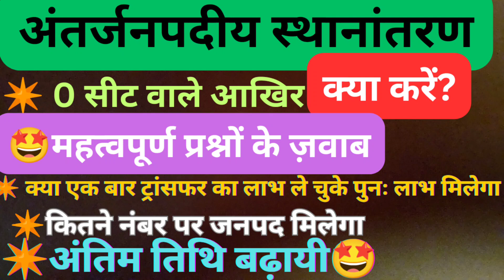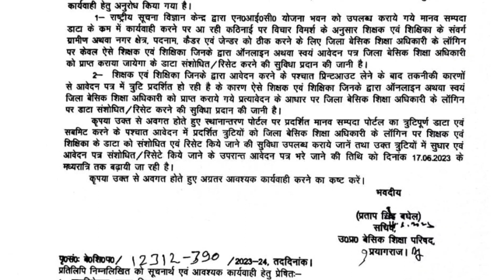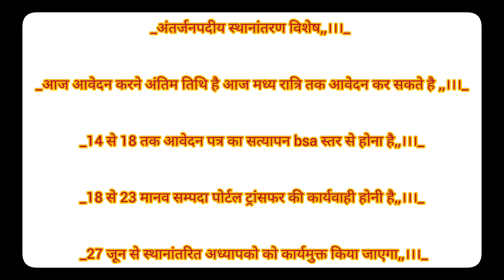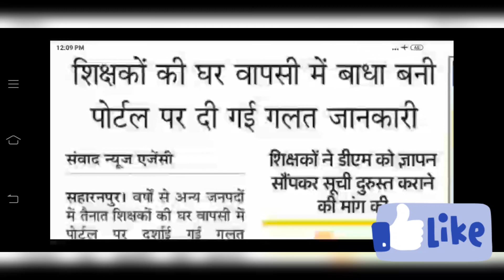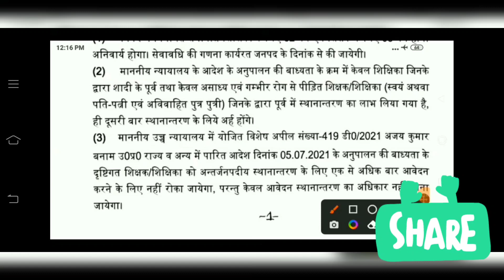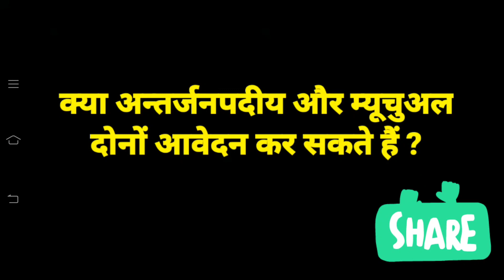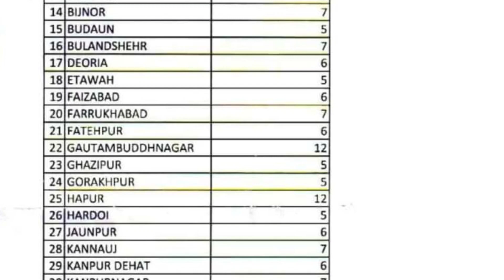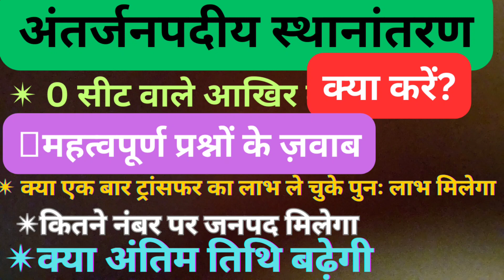अंतिम तिथि बढ़ायी | क्या संशोधन का मौका मिलेगा, 0 सीट वाले क्या करे? कितने नंबर पर जनपद मिलेगा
अंतिम तिथि बढ़ायी | क्या संशोधन का मौका मिलेगा, 0 सीट वाले क्या करे? कितने नंबर पर जनपद मिलेगा Antarjanpadiye transfer 2023

Teacher transfer rules
Teacher transfer Cutoff district wise
Transfer Cutoff
Kitne number par milega konsa janpad
अंतर्जनपदीय स्थानान्तरण
अंतर्जनपदीय म्यूच्यूअल
online teacher transfer
How to fill Teacher Transfer Online Form
antarjanpadiye Online form 2023
How to fill Teacher Transfer Online Form 2023
online form 2023
mutual transfer online form
online mutual transfer form 2023
अन्तर्जनपदीय स्थानान्तरण
mutual transfer
intra district transfer
other district transfer
teacher transfer news
basic education department
basic teachers transfer
ट्रासफर न्यूज
बेसिक शिक्षा विभाग
basic teamer transfer Up
UP basic teacher transfer G.O
basic shiksha news
बेसिक शिक्षकों का ऑनलाइन ट्रांसफर |
other destrict online form 2023
मौलिक नियुक्ति
कार्य भार ग्रहण तिथि
Maulik naukti
Karyabhar tethi

antarjanpadiye transfer 2023
primary teacher transfer rules
basic teacher transfer

Your Queries Solved ⬇️⬇️
teacher transfer
mutual transfer
intra district transfer
mutual transfer
transfer policy
मेरिट के आधार पर जून में होंगे शिक्षकों के अंतर्जनपदीय तबादले,न्यूनतम सेवा वर्षो की शर्त भी शामिल
Breaking newsIIअंतर्जनपदीय तबादले ,समायोजन ,जनपदीय तबादले II
अंतर्जनपदीय तबादले,न्यूनतम सेवा वर्षो की शर्त भी शामिल?
मेरिट के आधार पर जून में होंगे शिक्षकों के अंतर्जनपदीय तबादले,
basic teacher transfer news। up बेशिक शिक्षक तबादला न्यूज||क्या है Viral न्यूज
basic shiksha parishad latest order
basic shiksha parishad latest news update
basic ahiksha parishad latest gornment order
transfer
pre primary me kaun padayega
अंतर्जनपदीय ट्रांसफर
ब्रेकिंग न्यूज़
अध्यापकों के लिए स्थानांतरण नियम
thurd grade teacher transfer
pathshala
primary school news
up school news
basic education news
timeline
timelinenewshindi
timeline news
basic shiksha parishad ki pramukh khabren
basic shiksha ki pramukh khabren
up new cabinet news
उत्तर प्रदेश
new education policy
uttar pradesh government news
yogi government news
up mein basic shikshakon ke transfer kab honge
basic shiksha ke transfer kab honge
basic shiksha parishad sthanantaran niti 2022-230
teachers transfer policy 2022-23
shikshak sthanantran niti 202223
जनपदीय स्थानांतरण
समायोजन लेटेस्ट न्यूज़
अंतर्जनपदीय ट्रांसफर
transfer latest news
बेसिक शिक्षा सचिव महोदय का आदेश
up me basic shikahakon ke tfansfer kab honge
basic shikahakon ke tfansfer kab honge
basic ahiksha parishad sthanantaran niti 2022-23
teachers transfer policies 2022-23
shikshak sthanantaran niti 2022-23
up shikshak bharti syllabus
up shikshak bharti kab tak aayega
up shikshak bharti cut off
up shikshak bharti kab aayegi
basic shiksha parishad uttar pradesh
basic shiksha kya hai
basic shiksha vibhag
surplus teacher transfer
basic shiksha
शिक्षकों के पदोन्नति और स्थानांतरण
mutual transfer
shikshavibhag
शिक्षा जगत की बड़ी खबरें
शिक्षा जगत
शिक्षा विभाग